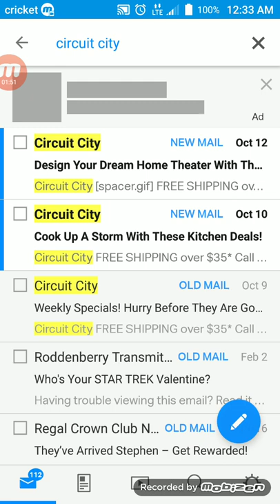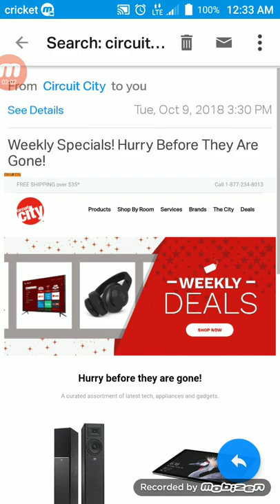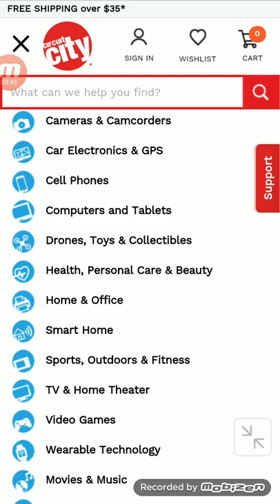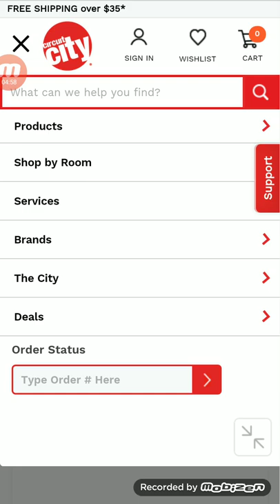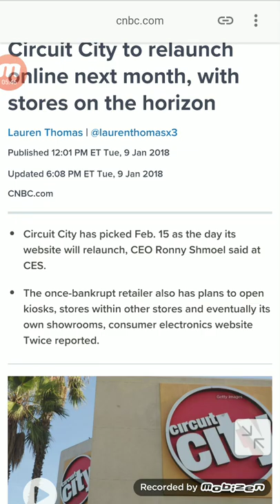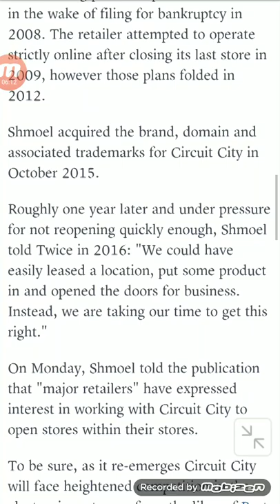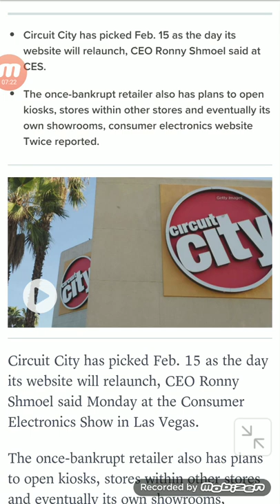Circuit City is Geoffrey's Toy Box Future (Store within a store)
With Toys R Us returning as Geoffrey's Toy Box, looking at another longer past retail chains return may help in understanding just how GTB will work. Yes the defuncked brand Circuit City has returned and you could shop there today.